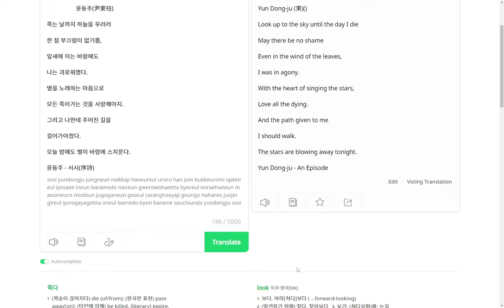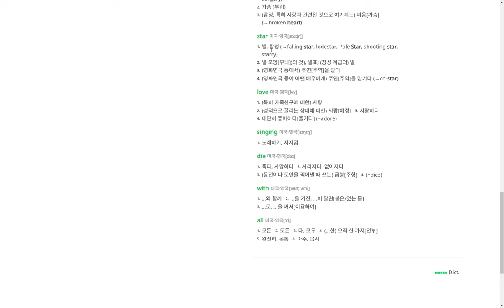an epic poem Yun Dong-ju 20220917